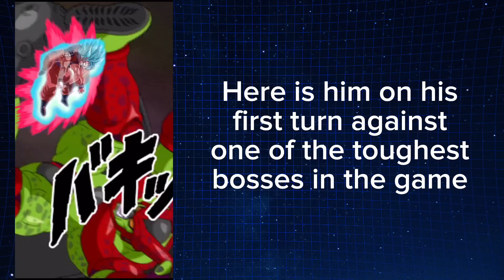The New Eza SSBKK Goku is The Most Broken Eza in Dokkan Battle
This video is about the new Eza SSBKK Goku in the 8th year anniversary of Dokkan Battle